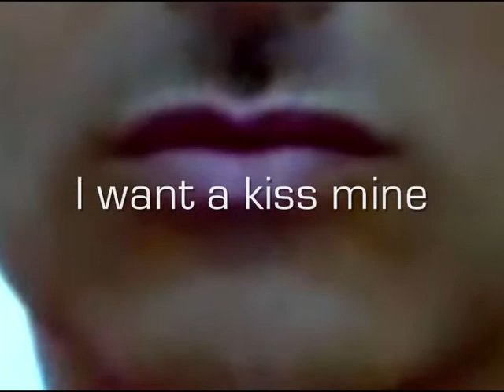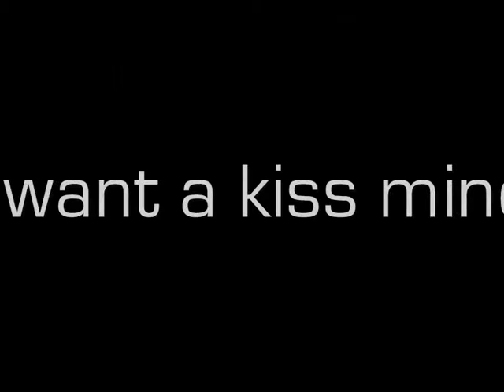I want a kiss mine OriginalEdit